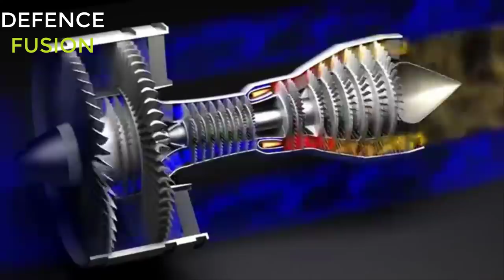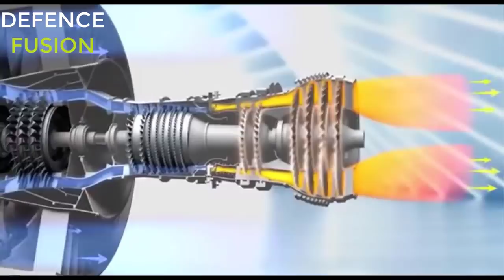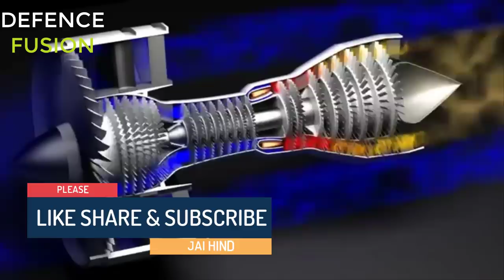FUTURE OF KAVERI ENGINE | READY BY 2025? ALL NEW UPDATES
KAVERI Jet ENGINE : FUTURE | DRY ENGINE, RR-DRDO JV ENGINE